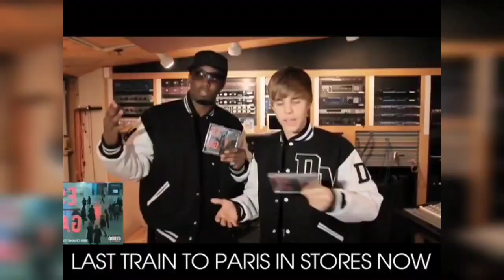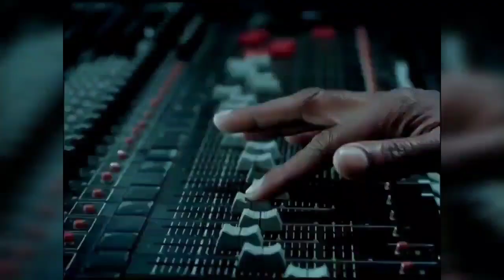Leaked PRISON Call Diddy FURIOUSLY SCREAMS At JAY-Z Over Ultimate Betrayal!